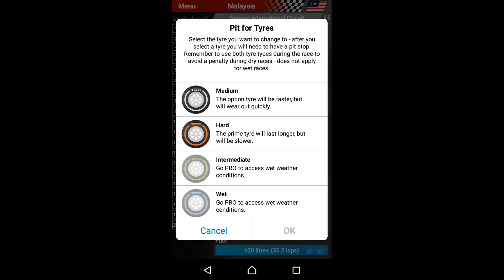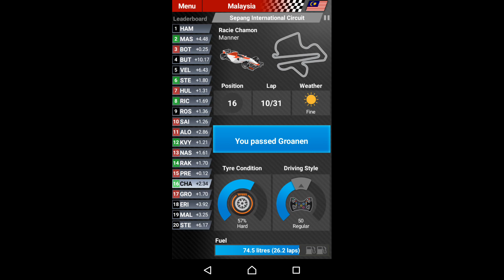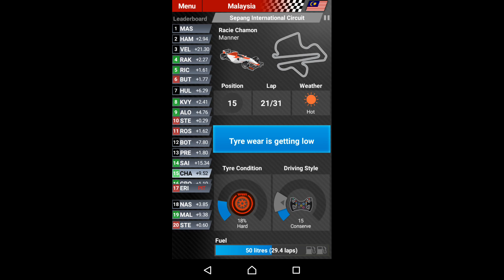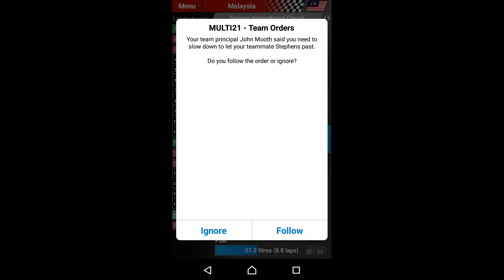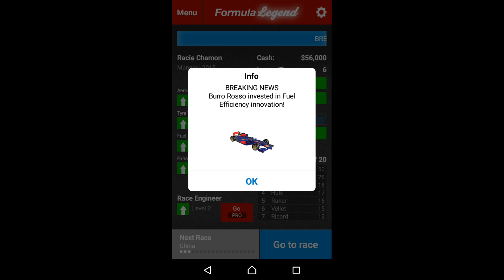Formula Legend Part 2: Malaysia